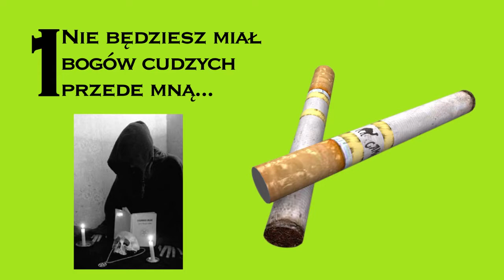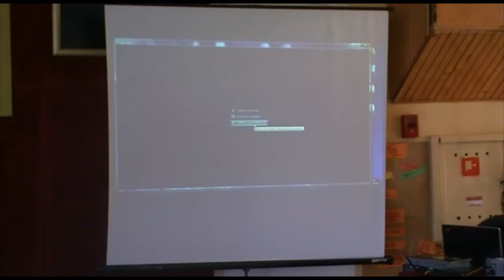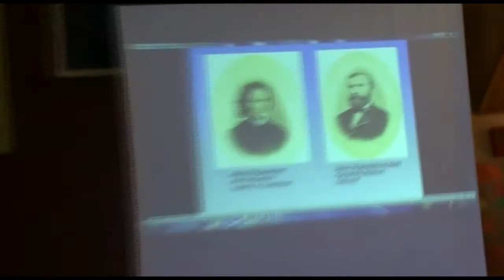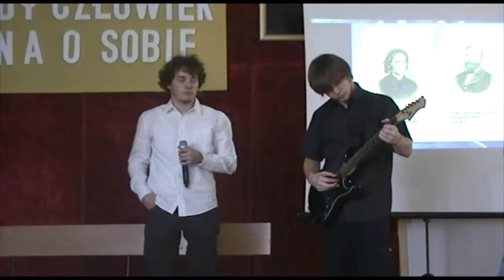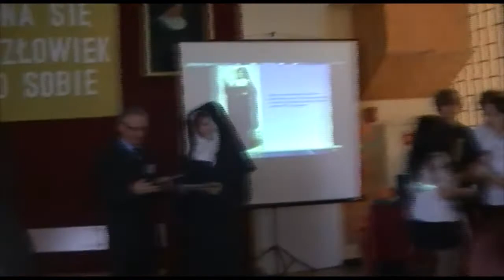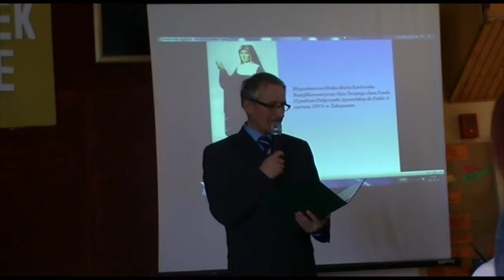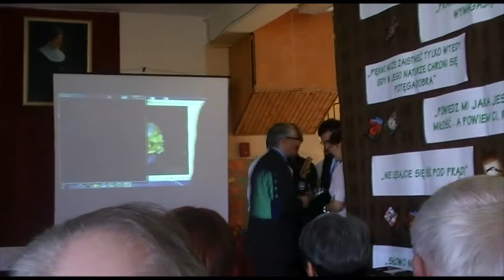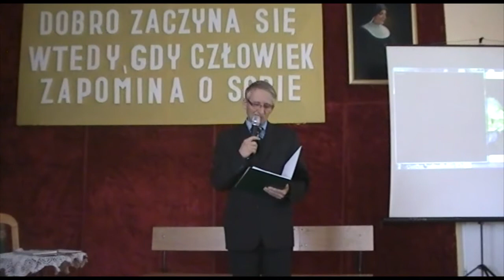Dzień Patrona Szkoły - ZSP Żnin